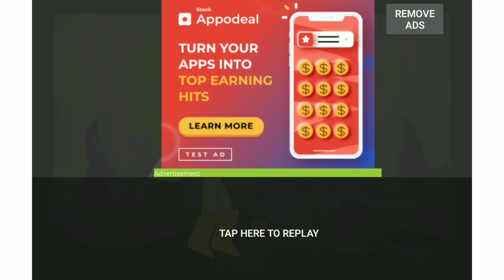power ranger vs evil man funny fight animation video | drawing cartoon 2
power ranger vs evil man funny fight animation video

deman funny animation video, drawing cartoon 2 animation video, create character